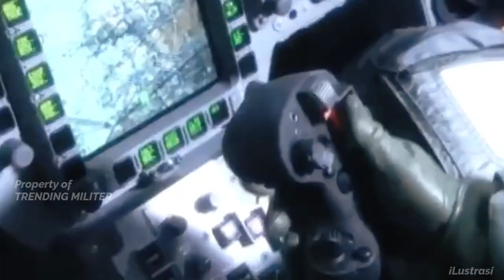TONTON SEKARANG !! DEMI INDONESIA PRABOWO BURU 2 JET TEMPUR BEKAS INI, MENHAN BANGGA ?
Menteri Pertahanan Prabowo Subianto belanja sejumlah alutsista untuk memperbarui yang ada sekarang. Salah satunya adalah belanja jet tempur. Namun bukan hanya jet tempur baru yang dibeli, tapi juga yang bekas. Meskipun bekas, jet tempur ini masih layak pakai untuk mengamankan wilayah udara Indonesia. Ada 2 tipe jet tempur dengan kualitas bekas yang diburu Prabowo untuk dibeli, yaitu Mirage 2000-5 dan Eurofighter Typhoon.

Note : Semua Konten Trending Militer dikutip berdasarkan lama berita.

🇮🇩🇲🇾 Hai Sobat Trending Militer Indonesia dan Malaysia ! Apa kabar hari ini?